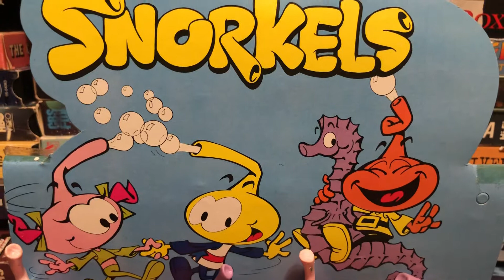Snorks by Hanna Barbera (1984-1989) All Star Casey Daffney Junior Tooter 80sThen80sNow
80’s TOY of the Day:  Snorks